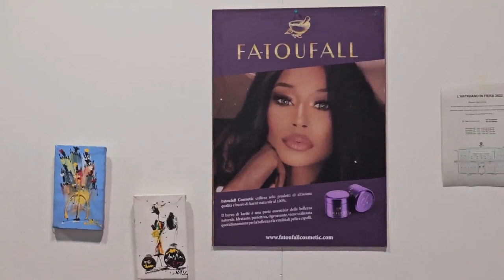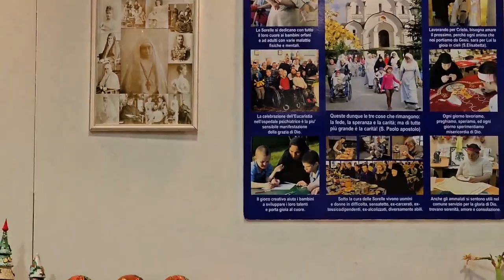2023 12 07 ore 14 09 04 Rho 6 (27° Mostra Mercato Internazionale dell’Artigianato)